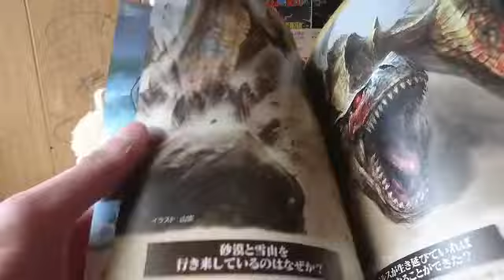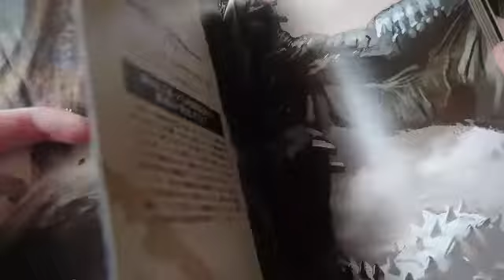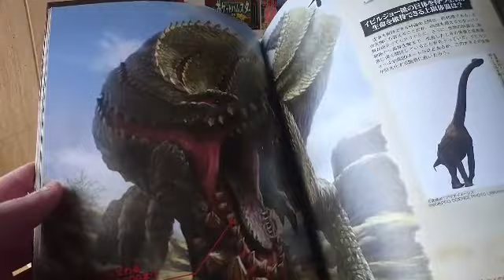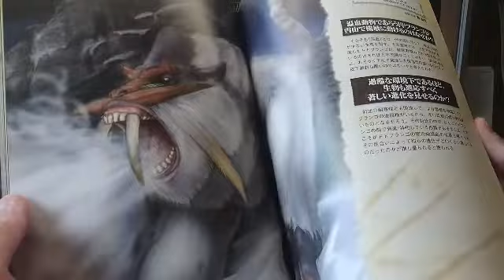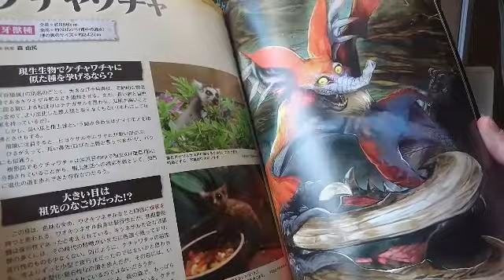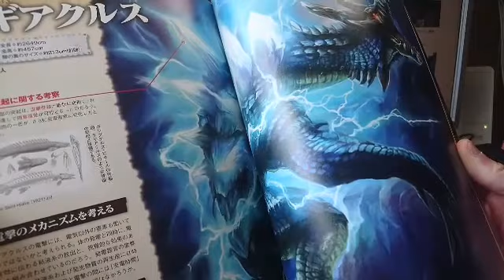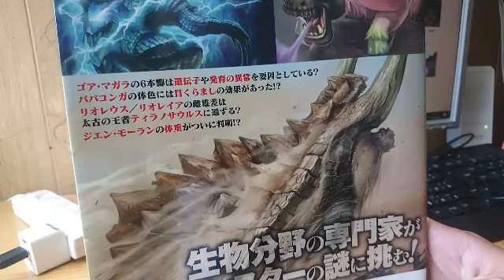［MONSTER HUNTER］ モンスターのデザインとなった動物を当てる‼️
何かしらデザインになってる
生き物はいると思うんですよ‼️
それを当ててみたかったんです！！